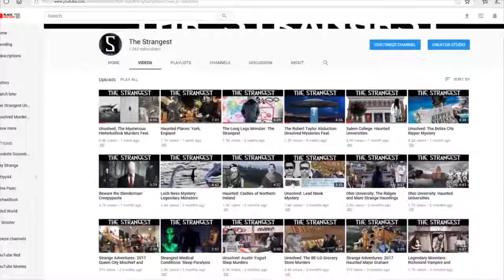Black Knight Satellite: Conspiracy Theories (Should Watch)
This video, Black Knight Satellite: Conspiracy Theories, was made by The Strangest and was provided to A Billion Views via creative commons.

The Strangest's comments below
Black Knight Satellite: Conspiracy Theories Welcome Back, Strangers! This theory claims that there is a an ancient satellite in near-polar orbit of the Earth that is of extraterrestrial origin, and that NASA is engaged in a cover-up regarding its existence and origin. Written and Edited by Ethan Dorton Sources “The Black Knight Satellite” Brian Dunning, Skeptoid Podcast, 2013. “Black Knight Satellight Oribiting Earth” Raven, Disclose.TV, 2017. “The Truth About the Black Knight Satellite Mystery” Admin, Astronotes, 2013. “Alien Hunters Spent The Last Century Looking For The Black Knight Satellite” Daniel Oberhause, Motherboard, 2015. “The Black Knight Satellite Has Been Orbiting The Earth For Years” Gaia, 2017. “Pseudoscience and Science Fiction” Andrew May, 2016. “The Black Knight Satellite” Lady Sunday, Futurism, 2017. Footage Sources “Earth Illuminated” NASA, 2012. “ISS Video Resource Earth Views” NASA, 2013. “Abstract Numbers Background” Videvo. 2012. “Mars and Sun” Mattie, 2014. “1998 NASA Photo STS 88” NASA, 1998. “Tesla” Napoleon Sarony, 1890.